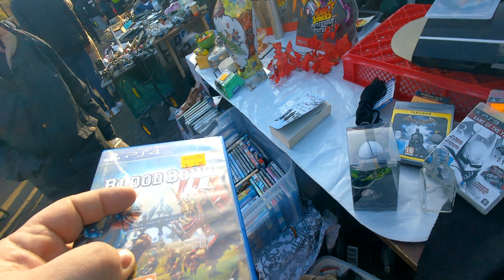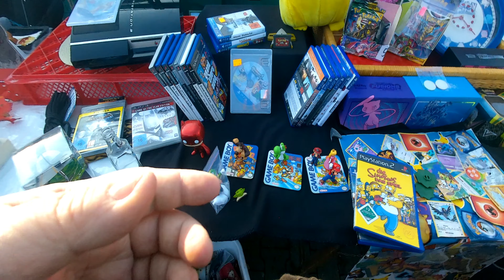Flohmarkt Funde #084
Lizenz
Standard-YouTube-Lizenz